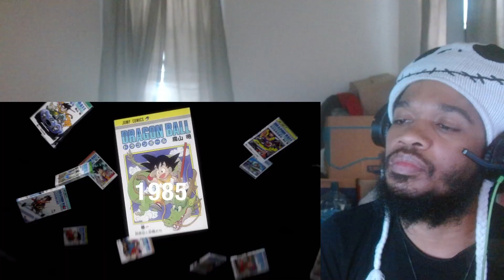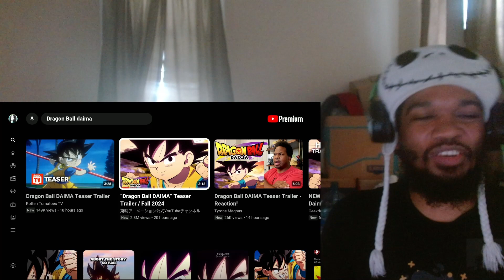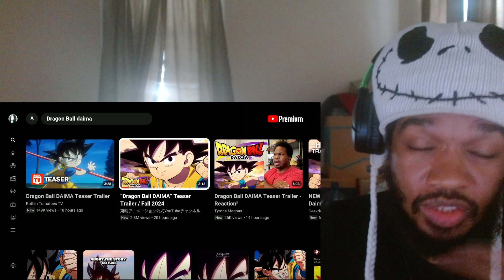Dragon Ball Daima Teaser Trailer - Fall 2024 (Reaction)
Chibi Ball Daima!!!